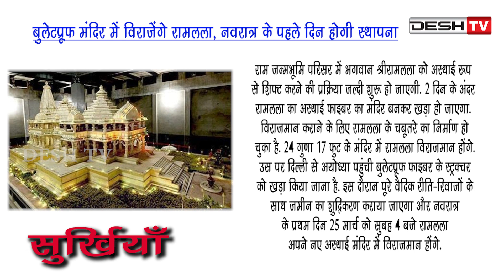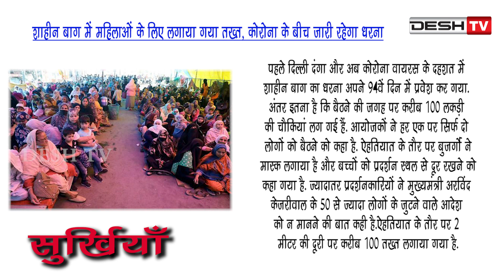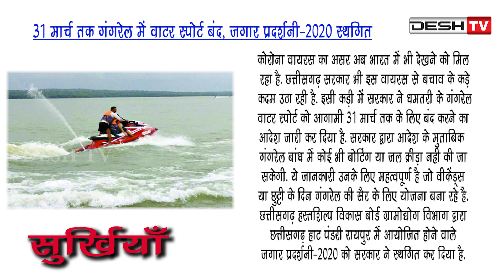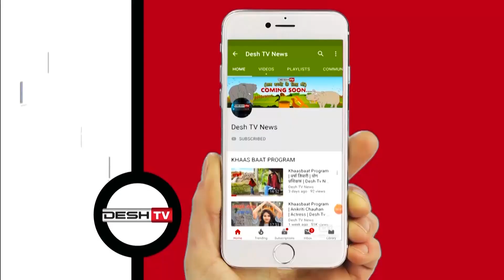Surkhiyan | 17 March 2020 | सुर्खियों में देखें देश-विदेश की चर्चित ख़बरें | CG Latest News Today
17 March 2020 | सुर्खियों में देखें देश-विदेश की चर्चित ख़बरें |